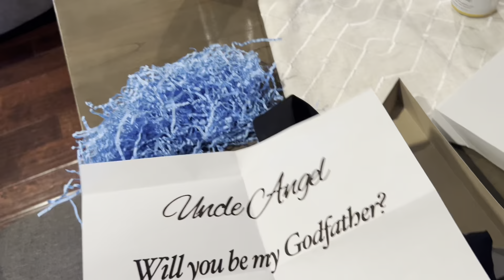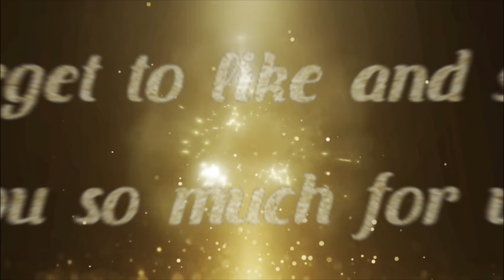Can’t believe my brother reacted like this!